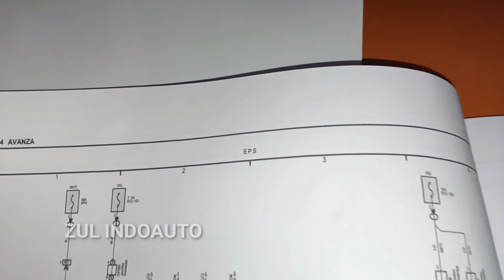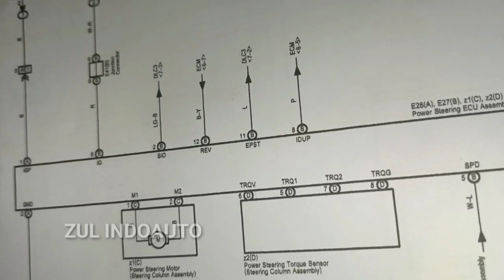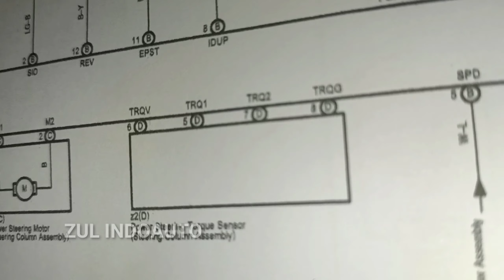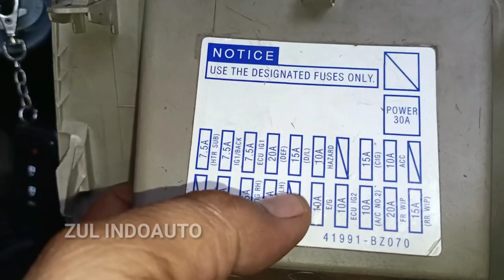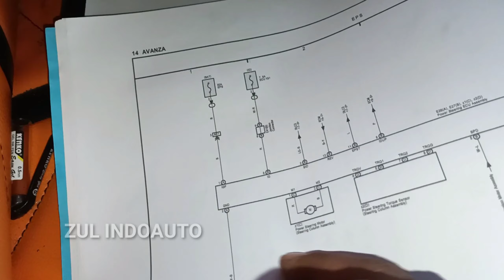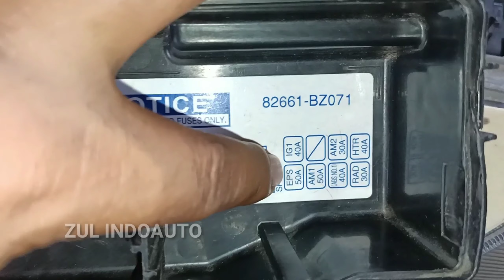fuse untuk power steering elektrik avanza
Fuse atau sekwring EPS avanza xenia